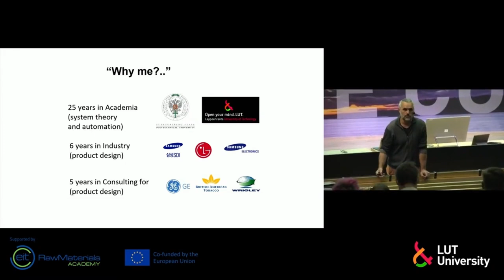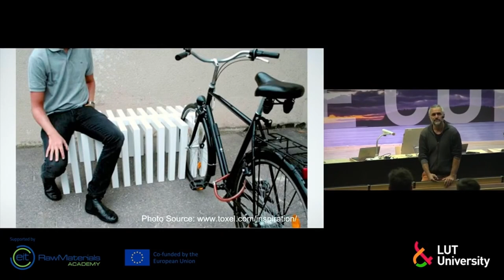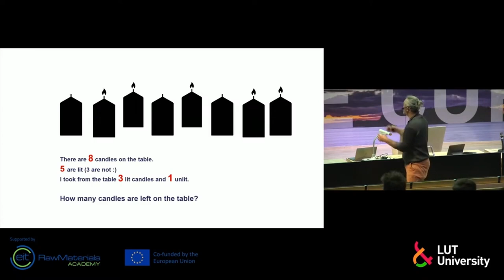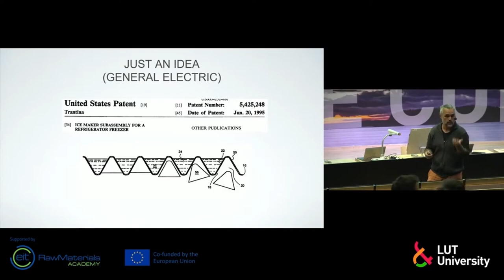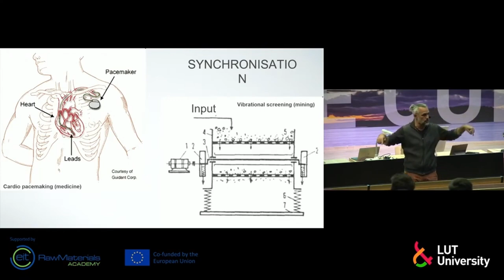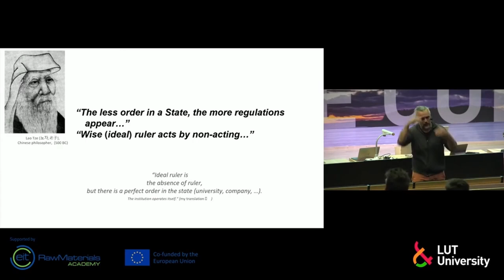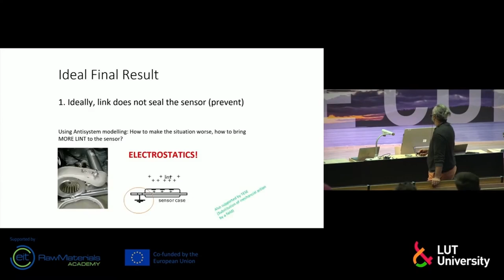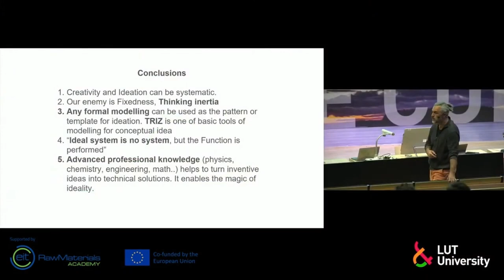Creativity. MEITIM Talk - Leonid Chechurin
IV International Workshop "Skills and Competencies of the XXI Century
Workforce" Wednesday, 11 Oct 2023

Leonid Chechurin - Professor at LUT University